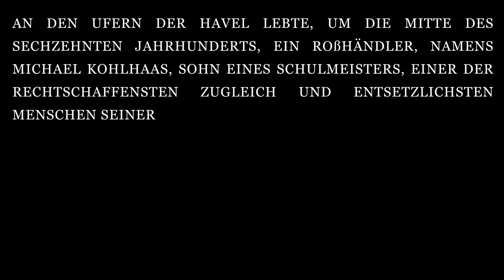Die letzte Verführung: Patrick Süskinds ,Parfum‘ | Literatur ist Alles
Patrick Süskinds ,Parfum‘:
Noch nach drei Jahrzehnten trägt Patrick Süskinds Roman „Das Parfum“ ein Geheimnis in sich, das sich auf eine Frage bringen lässt: Wer hat hier wen verschlungen, wir das Buch oder das Buch uns? Eine Huldigung.